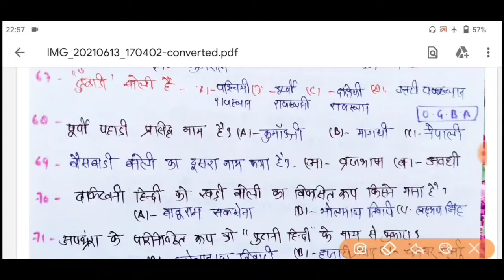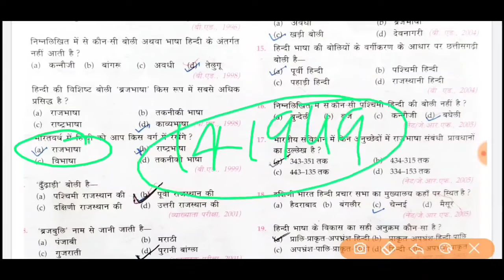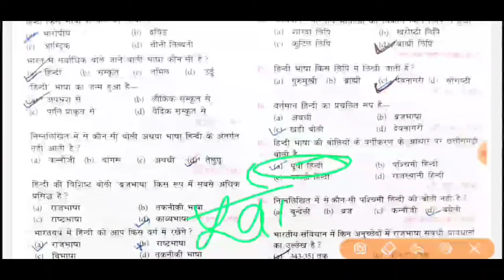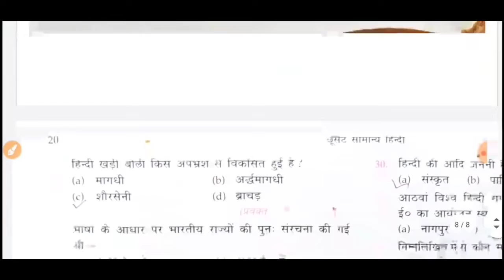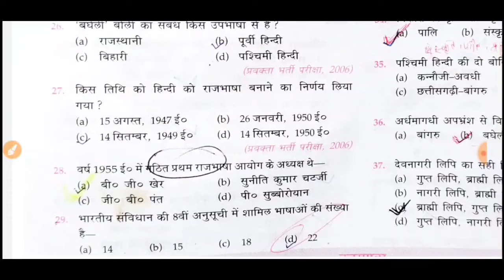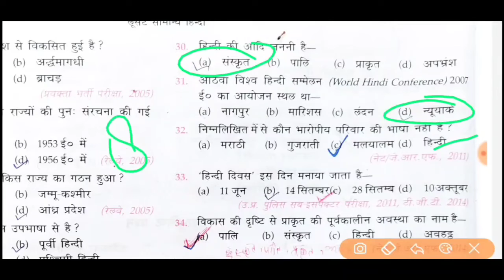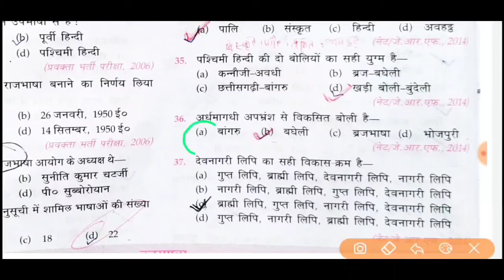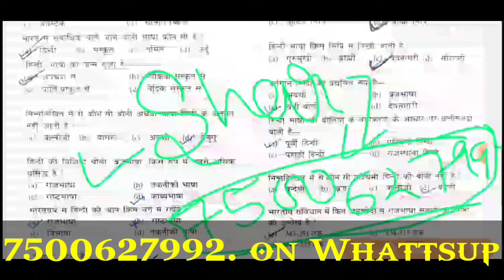हिन्दी भाषा उदभव और विकास पर 150 महत्वपूर्ण प्रश्न श्रृंखला।hindibhasaudbhawandvikasmcq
हिन्दी भाषा का उदभव विकास महत्वपूर्ण लेक्चर
जरूर देखें

upnl उपनल भर्ती प्रक्रिया में रजिस्ट्रेशन की पूरी प्रक्रिया

स्पेशल क्लास
जरूर देखें

इसको भी

उत्तराखंड की सब भर्तियों की पूरी जानकारी के लिए
जरूर देखें
👇👇👇👇👇👇इसको भी पूरी जानकारी

भर्ती की बड़ी अपडेट वाली सीरीज

karo

क्लिक कीजिए. .

हिन्दी व्याकरण

हिंदी भाषा उदभव व विकास